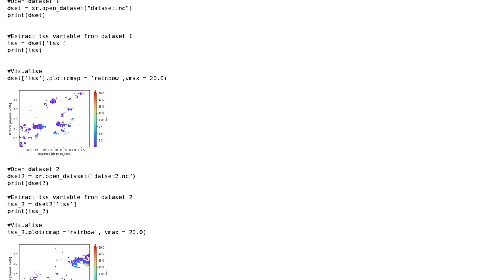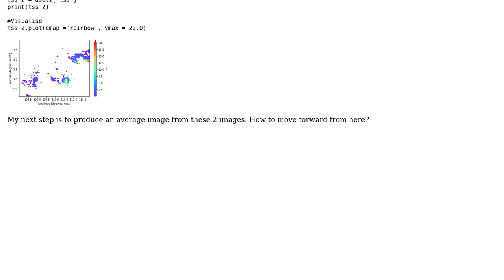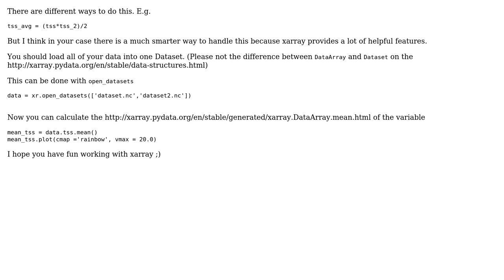How to overlay and average xarray plot images?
With thanks & praise to God, and with thanks to the many people who have made this project possible! You are responsible for your own actions.